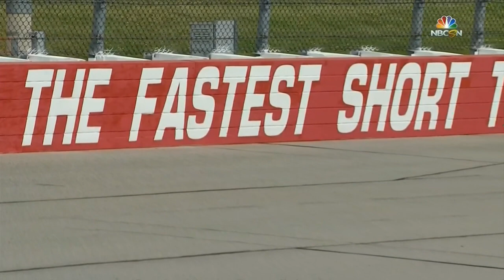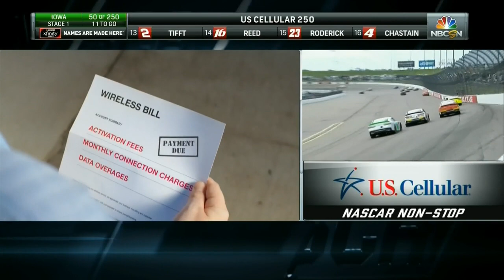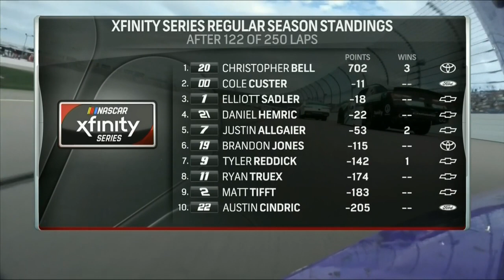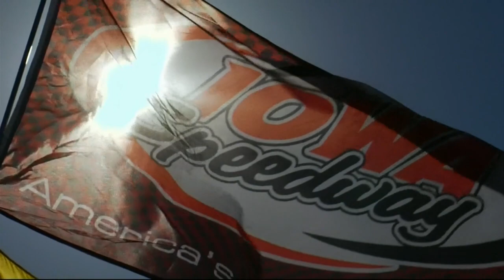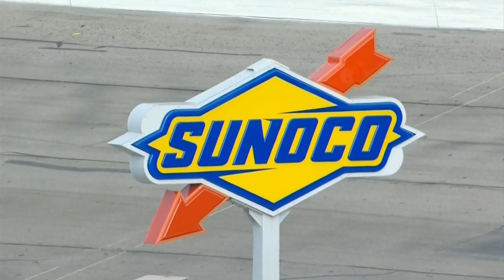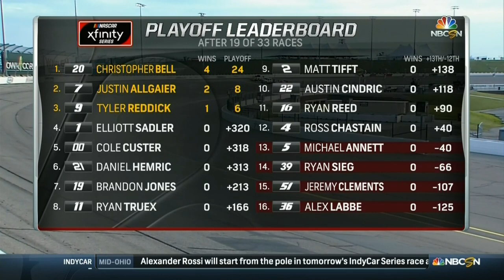2018 NASCAR Xfinity Series US Cellular 250 from Iowa Speedway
NXS 2018 - Race 19 of 33 - U.S. Cellular 250 presented by The Rasmussen Group from Iowa Speedway in Newton, Iowa